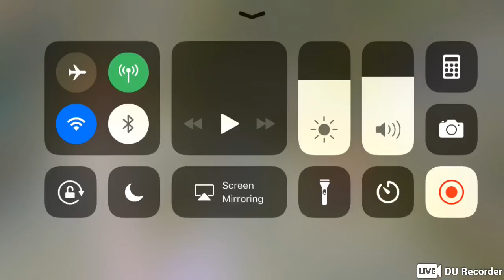Mobile Legends BALKAN 1v1